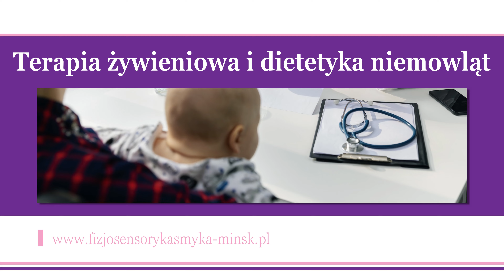Fizjoterapia Mińsk Mazowiecki Fizjosensoryka Smyka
Prowadzimy gabinet Fizjosensoryka Smyka z siedzibą w Mińsku Mazowieckim. Jego właścicielką jest Sylwia Milart.

Zajmujemy się fizjoterapią, którą prowadzimy dla niemowląt, dzieci i dorosłych. Wykorzystujemy metody NDT-Bobath oraz Vojta, zajmujemy się aromaterapią oraz jogą dla dzieci.

Specjalizujemy się w integracji sensorycznej, która stosowana jest w leczeniu nieprawidłowości rozwojowych dorosłych i dzieci.

Prowadzimy konsultacje i terapię logopedyczną. Mogą Państwo liczyć na doradztwo z zakresu terapii żywieniowej i dietetyki niemowląt.